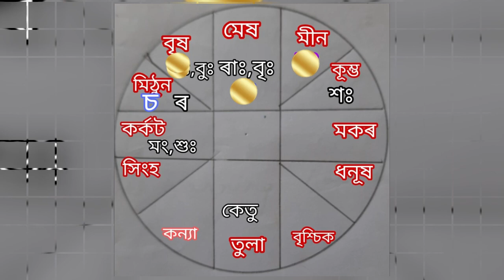আজিৰ দিনপঞ্জী (৪আষাঢ় ,২০জুন)২০২৩ চন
Vedic astrology# Vastu Channel